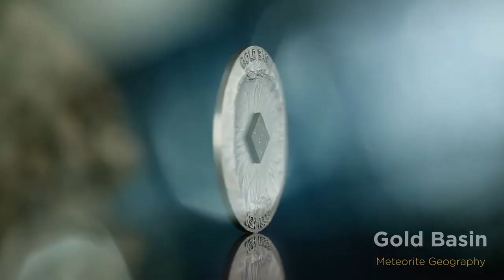Gold Basin Meteorite Geography 50 g Antique finish Silver Coin Cameroon 2023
Is the second release of the Meteorite Geography, also includ:
    2022 TENHAM
    2023 - GOLD BASSIN

The Gold Basin coin within the Meteorite Geography series boasts a remarkable centerpiece: a pure Gold Basin meteorite insert discovered in the US in 1995. The theory suggests its origin from an ancient planet's core, where it embarked on an incredibly long cosmic journey, gradually cooling and transforming to develop its distinctive structure.

The Gold Basin coin is a chance to hold a piece of space history. The meteorite’s journey from a celestial core to your collection embodies the enduring interconnection with the cosmos.